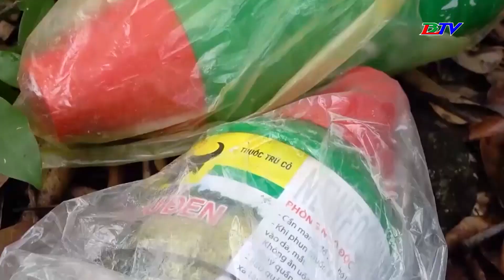Hàng trăm cây rừng bị đầu độc bằng hóa chất, công an vào cuộc